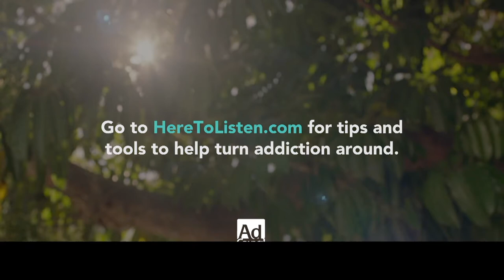Oliver Ames Holiday Tournament 2017 - Game 5